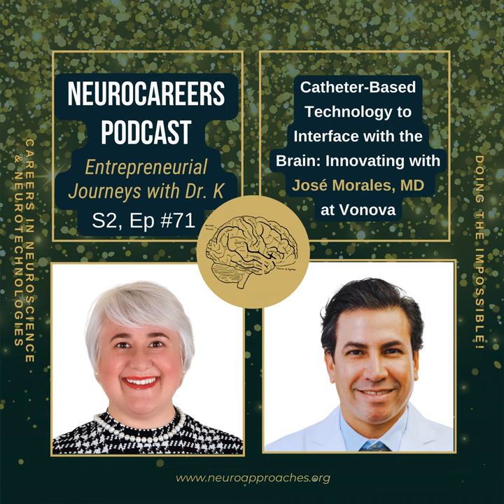Catheter-Based Technology to Interface with the Brain: Innovating with José Morales, MD at Vonova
How can we minimize the invasiveness of implantable brain-computer interfaces? What are the secrets behind using interventional neuroradiology approaches to create technology for brain interfacing? And what does it truly mean to innovate in the realm of healthcare?

Welcome, dear listeners, to another exciting episode of the "Neurocareers: Doing the Impossible!" entrepreneurial podcast series!

Today, we embark on a journey into the cutting-edge world of neurotechnology and innovation. Our focus? The incredible advancements in minimally invasive brain interfaces led by a pioneer in the field, Dr. Jose Morales.

Dr. Morales, a co-founder of Vonova and an accomplished Neurointerventional Surgeon, combines his deep passion for neuroscience with a remarkable flair for innovation. With a background steeped in translational neuroscience and experience in molecular-scale research, Dr. Morales is pushing the boundaries of neurointervention. His mission? To revolutionize diagnostic and therapeutic approaches for various neurological conditions while minimizing the invasiveness of traditional neurosurgery.

But Dr. Morales isn't just a visionary; he's a recognized leader in his field. His accolades include winning the UCLA Health Innovation Challenge and Radiological Sciences Exploratory Research seed grants, as well as being selected as a finalist for the inaugural MedTech Color competition and CLS FAST program in 2021. A co-founder of the neurotechnology company, Vonova, Inc., he and his team have been selected as an NIH Blueprint MedTach Seedling and EvoNexus Incubator portfolio company, as well as a UCLA Anderson Venture Accelerator company in 2023.

At the forefront of Vonova lies the development of minimally invasive brain interfaces. The goal? To transform the treatment of drug-resistant epilepsy and other neurological disorders. Through the ingenious use of catheter-based technology, Vonova aims to provide solutions that are both less invasive and more effective for patients.

In this episode, we'll delve into Dr. Morales's extraordinary journey, exploring his career as a Neurointerventional Surgeon, his deep-rooted passion for neuroscience, and the groundbreaking work unfolding at Vonova. Together, we'll uncover the challenges and opportunities in this dynamic field, shining a spotlight on the thrilling intersection of medicine and technology.

Prepare to be inspired and enlightened as we engage in this captivating conversation with Dr. Jose Morales, a visionary shaping the future of neuroendovascular theranostics.

Tune in to 'Neurocareers' and join us for this enlightening exploration of the boundless potential within the world of neuroscience and innovation.

About the Podcast Guest:

José Morales is an entrepreneur and a neurointerventional surgeon at Pacific Neuroscience Institute (Santa Monica, CA). He completed his Neurology Residency at the Ken and Ruth Davee Department of Neurology at Northwestern University and Vascular Neurology and Interventional Neuroradiology Fellowships at the University of California Los Angeles. He is a medical school graduate from the University of Chicago Pritzker School of Medicine, where he served as the President of the American Academy of Neurology (AAN) Student Interest Group in Neurology and participated in an extended curriculum program under the Scholarship and Discovery track to conduct research in Computational Neuroscience and Brain Machine Interface, which was funded by the AAN Medical Student Research Scholarship. Prior to enrolling in medical school, Dr. Morales investigated the neuroanatomical correlates of critical period plasticity in the dorsal lateral geniculate nucleus at Harvard Medical School. He is also a graduate of Imperial College London, where he completed a Master of Science in Integrative Neuroscience and investigated the functional connectivity of memory and language networks associated with normative and pathological aging in humans for his graduate thesis in the Computational, Cognitive, and Clinical Neuroimaging Laboratory. Dr. Morales is a clinician-scientist, who has published in journals, such as Neuron, Nature, and Stroke, and a medical device innovator with several issued medical device patents. For his innovative concepts, Dr. Morales was selected as a fellow for the 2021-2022 UCLA Biodesign Accelerator program.

About the Podcast Host:

The Neurocareers podcast is brought to you by The Institute of Neuroapproaches and its founder, Milena Korostenskaja, Ph.D. (Dr. K), a neuroscience educator, research consultant, and career coach for people in neuroscience and neurotechnologies. As a professional coach with a background in the field, Dr. K understands the unique challenges and opportunities job applicants face in this field and can ...